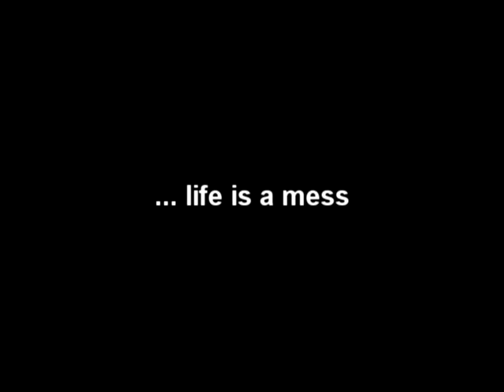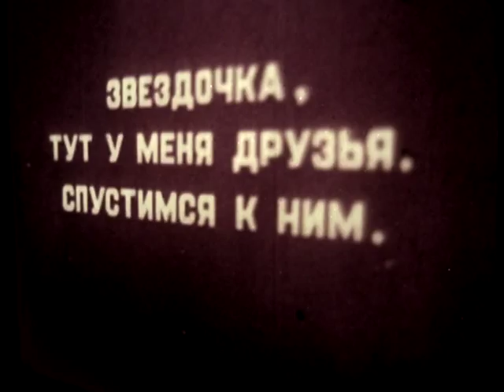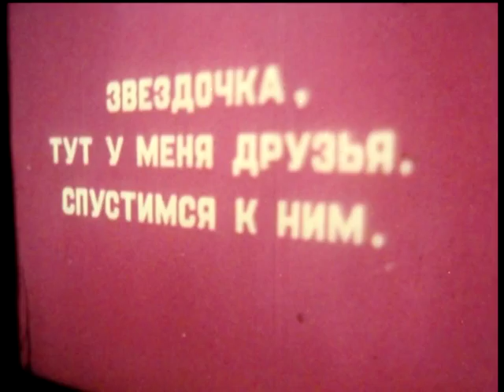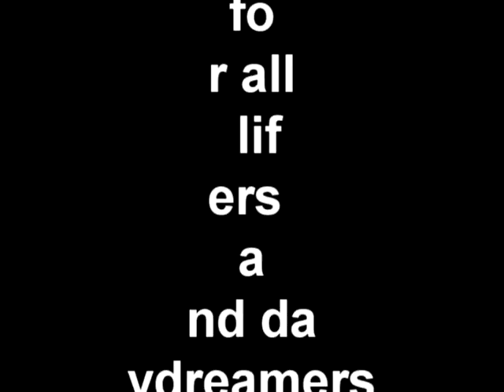Dirty Disco Rockers - Lifemess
Lifemess experimental photo video by Dirty Disco Rockers